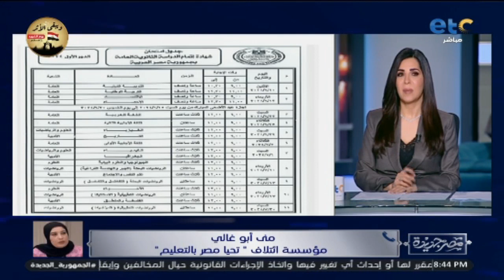اعرف كيف تناول طلاب الثانوية العامة جدول الامتحانات بعد إعلانه رسميًا من منى أبو غالي